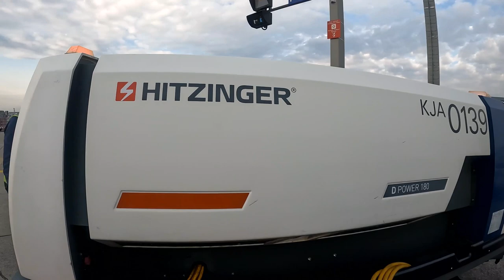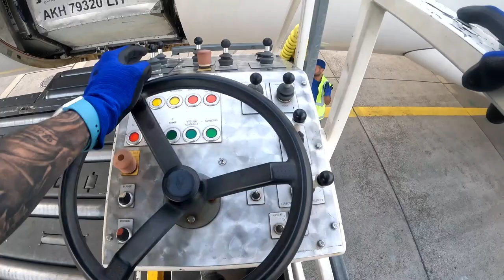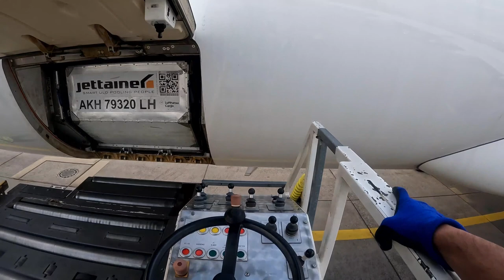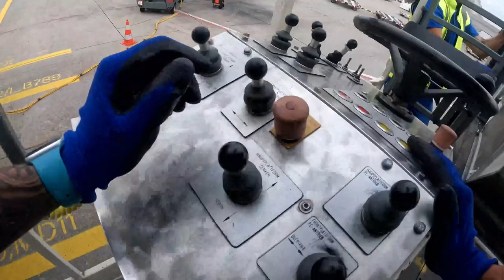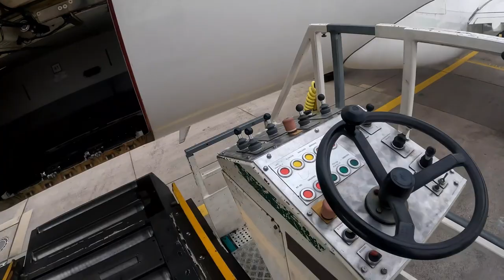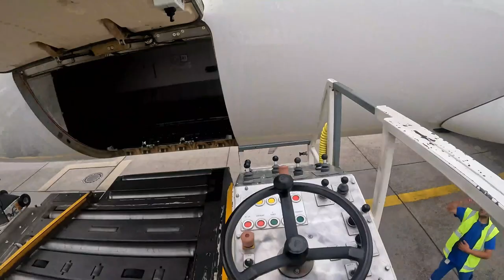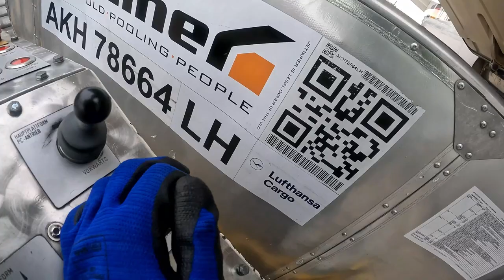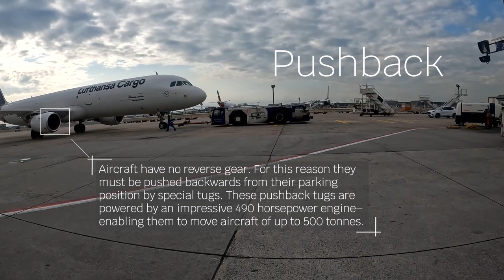Frankfurt Airport - Shift'in sight: forklift truck training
In this somewhat different POV video, we accompany trainee Serkan during a lift truck driver training from his perspective. For this, he put on an action cam during loading and unloading an aircraft.

In the video itself, we've included a few points of interest that take a closer look at shown vehicles and activities. If you have any further questions about the training, feel free to post them in the comments!

Points of interest:
0:00 Start
0:38 Automated Docking Guidace System
0:57 Ground Power Unit
2:14 Cargo Containers
5:34 Ground Operations Training
9:57 Converted Passenger Plane
11:50 Concourse "F"
15:23 Pushback